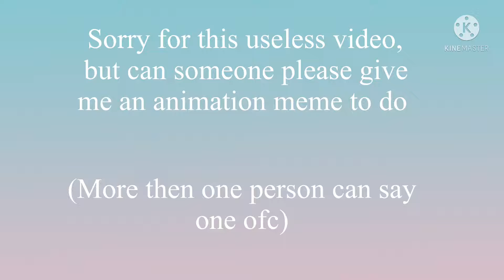Animation Meme requests